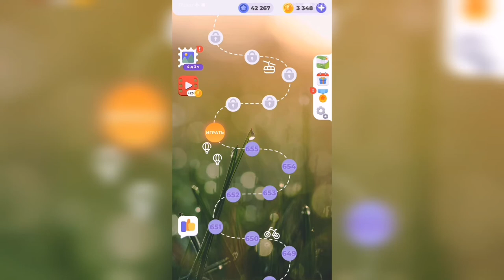Линия слова / Любуясь закатом / Уровень 656